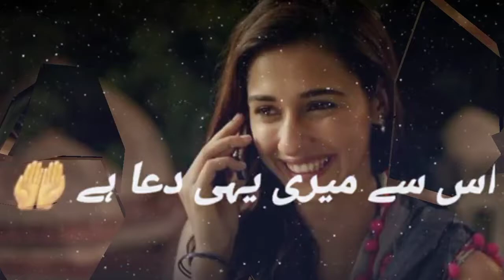Whatsapp status aankh utti muhabbat ne angraie li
Thank you 💕 support me guy's 💕